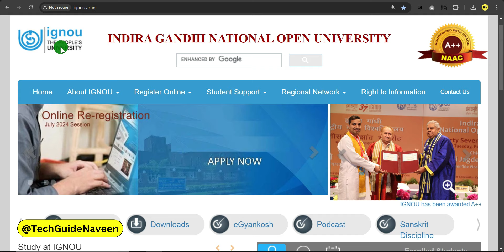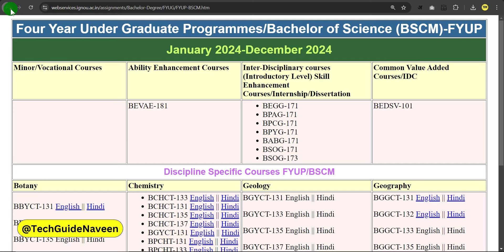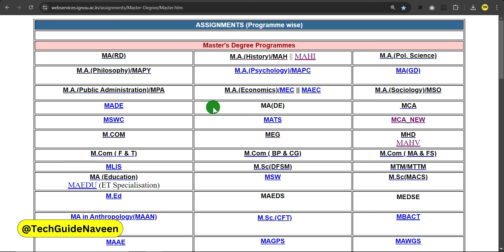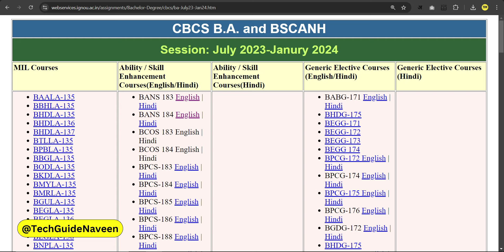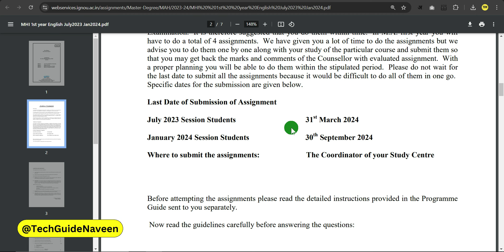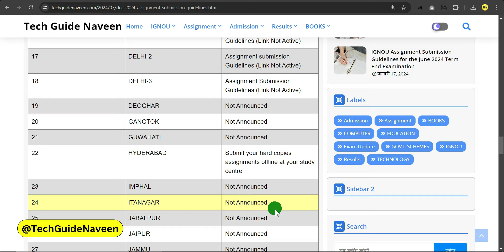January 2024 Students Assignment का Question Paper कैसे Download करें? | IGNOU DECEMBER 2024 EXAM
All program solved Assignment PDF are available for the December 2024 Examination.

✅ Bachelor's Degree
✅ Master's Degree
✅ Diploma Program

Your Queries 👇
ignou assignment questions